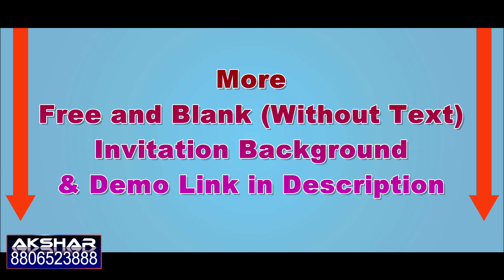Wedding invitation video background without text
Hi friends  "Wedding Invitation Background Video free" yh Series Shrur hy to yaha se aap Apne Pasand ki koi be video download Kar le aur Apne liye Jaisa chahiye Vaisa invitation Apne Liye Ya Apne Friend Ke lIye Banva sakte Hai.

All Wedding Invitation  Background Video free Link:-

0
All Wedding Invitation  Background
Video free Link:-

Tag-wedding invitation template free wedding invitation video background wedding invitation video Royal wedding invitation video engagement invitation video templates